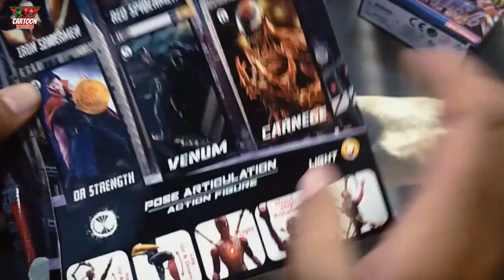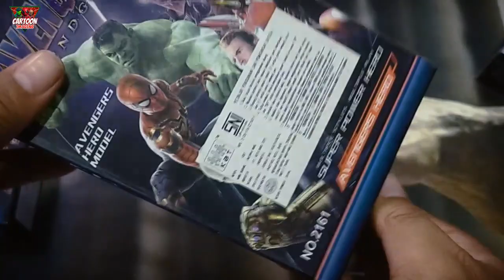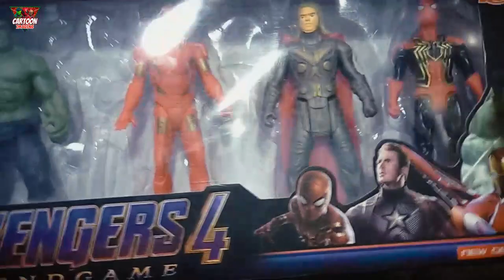unboxing marvel avengers set spiderman hulk iron man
groot rocket raccoon thanos captain america spiderman thor ironman hulk